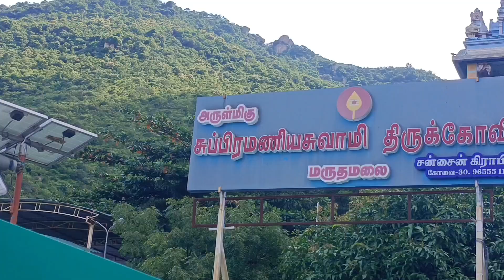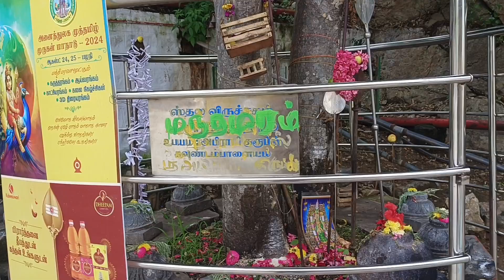மருதமலை அருள்மிகு சுப்ரமணிய சுவாமி திருக்கோயில்